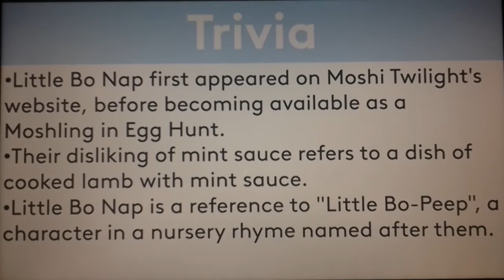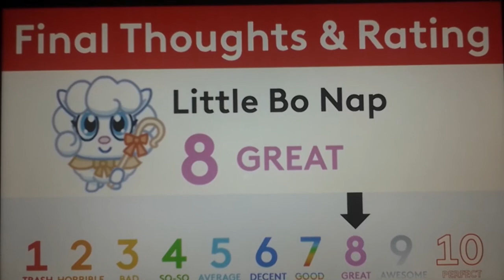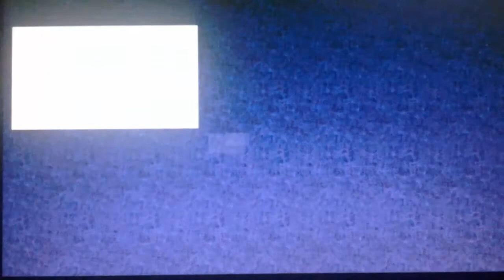Moshi Monsters Biography #226 - Little Bo Nap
Hello, YouTube! Welcome to Episode 226 of Moshi Monsters Biography! In this episode, We take a look at the biography of Little Bo Nap! Enjoy, guys!!